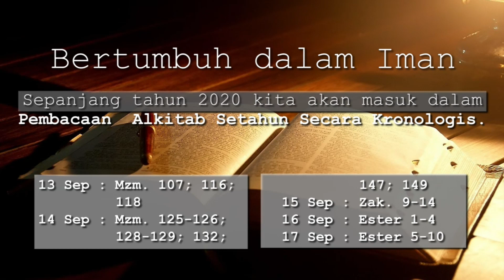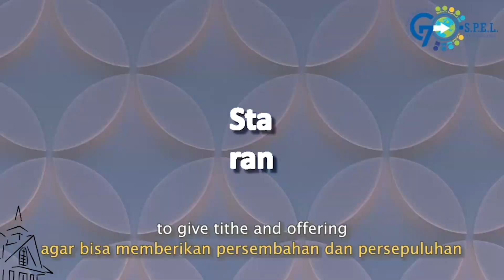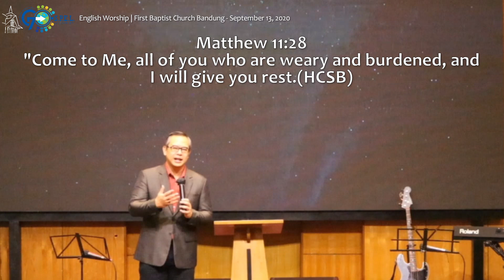Full Stream | English Service | First Baptist Bandung - September 13, 2020